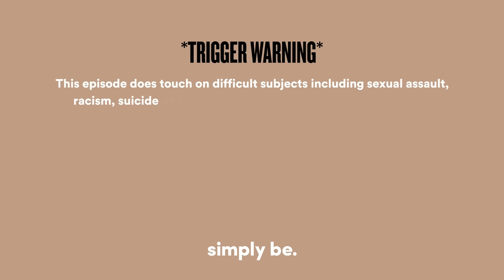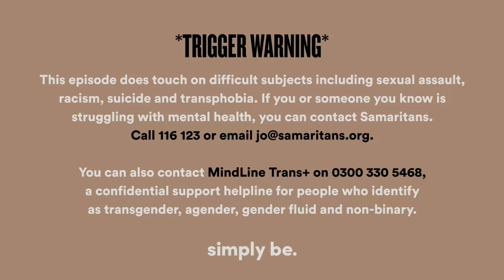“In one way or another we all transition” Munroe Bergdorf | Shaping Success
This week’s episode features a leading figure from the world of fashion and social activism. A globally recognised model, activist, and author, Munroe Bergdorf sits down with Fleur to talk about finding her true self and her work to improve the lives of members of the queer community.

The pair chat about the many challenges Munroe has faced throughout her personal and professional life, as well as her biggest champions, her love of fashion, and her desire to inspire the next generation of social disruptors.

This episode does touch on difficult subjects including sexual assault, racism, suicide and transphobia. If you or someone you know is struggling with mental health, you can contact Samaritans. You can also contact MindLine Trans+ on 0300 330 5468, a confidential support helpline for people who identify as transgender, agender, gender fluid and non-binary.